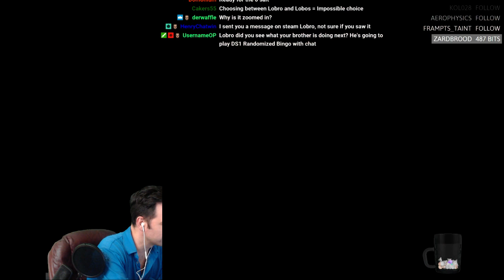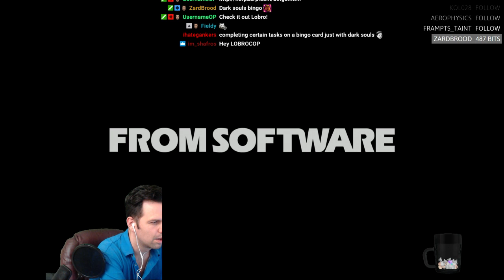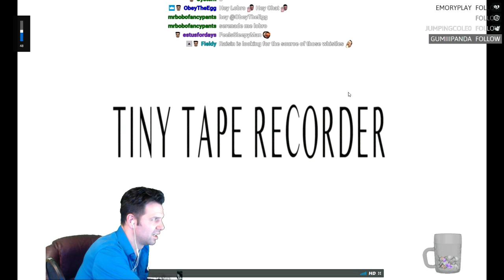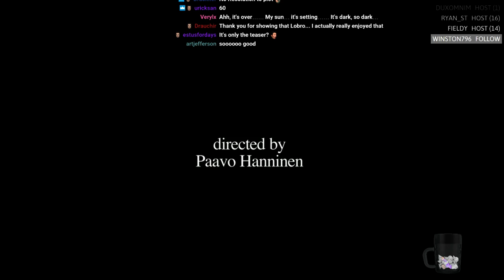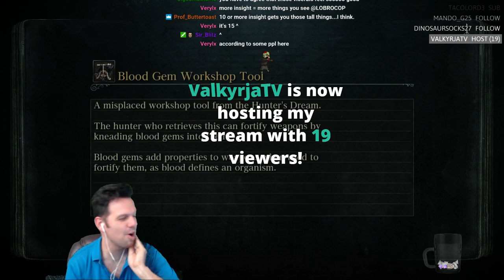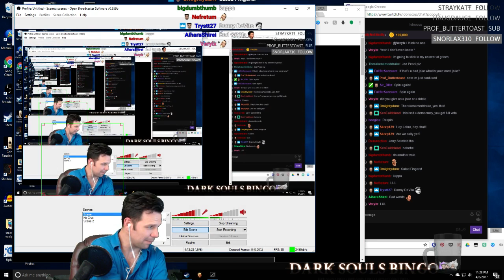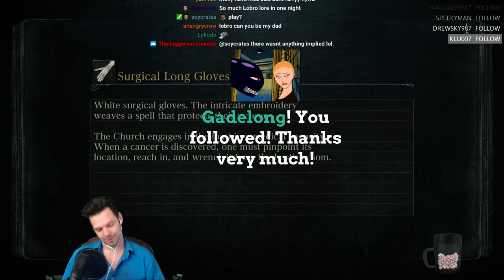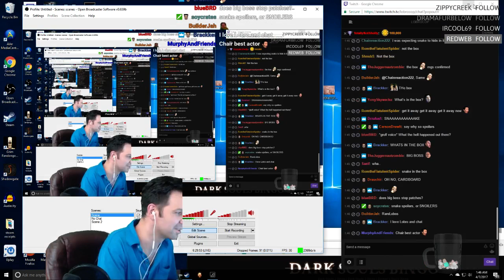BloodSaltBorne... and movies... and movie themes. HYPE.